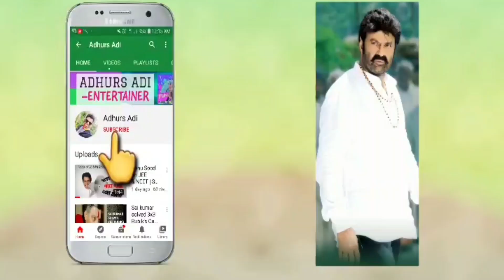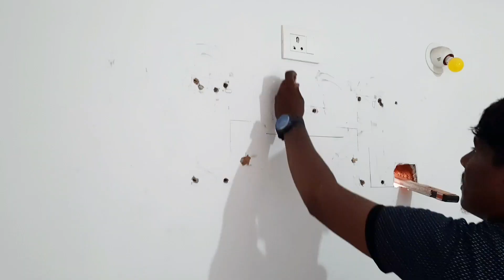AC INSTALLATION GUIDE 2022 | O GENERAL 1.5 TON 3 STAR INVERTER SPLIT AC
Air Conditioner split system how does it work, how to air conditioner installation ,, how to install a split air conditioning installation video guide ,, how to install all  type air conditioner  in wall at home, how to install air conditioner at home, Air Conditioner Fitting Everything Underground

ac installation charges,
ac installation house,
ac installation tools list,
ac installation hindi,
ac installation without hole,
ac installation at home,
ac installation accident,
ac installation apartment,
ac installation accessories,
ac installation all tools,
ac installation and uninstallation,
ac installation and uninstallation charges,
ac installation by flipkart,
ac installation business
ac bracket installation,
ac breaker installation,
ac installation step by step,
ac installation cost,
ac installation charges split,
ac installation copper pipe,
ac installation cost in india,
ac installation drill
ac duct installation,
ac disconnect installation,
ac duct installation home
split ac electrical installation,
automatic ac installation in ertiga,
ac installation full process,
ac installation full video,
ac installation fails,
ac installation fee,
ac installation free,
ac installation financing,
ac full installation,
ac furnace installation,
ac installation guide
ac gas installation,
ac grill installation,
ac guard installation,
lg ac installation,
lg ac installation charges,
lg ac installation 2022,
lg ac installation hindi,
ac installation high rise building,
ac installation hole,
ac installation hindi 2021,
ac installation height,
ac installation hindi step by step,
ac installation hawaii,
ac installation in car,
ac installation in alto std,
ac installation in maruti 800,
ac installation in tamil,
ac installation in flat,
ac installation in gypsy,
ac installation interview,
ac installation job,
ac installation japan,
ac installation kaise kiya jata hai,
ac installation kaise karen,
ac installation kit,
ac installation kochi,
ac installation kukatpally,
ac installation kit price,
ac installation kit jiji,
ac installation lg,
ac installation left side,
ac installation labor cost,
ac installation los angeles,
split ac installation long distance,
ac installation in living room,
alto vx ac installation lahore,
ac installation marathi,
ac installation meaning in tamil,
ac installation madurai,
ac installation mira road,
ac installation miyapur,
ac installation manikonda,
ac installation material,
ac installation nallagandla,
ac new installation,
ac installation tools name,
new ac installation tamil,
new ac installation vacuum,
new ac installation hindi,
new ac installation charges,
new ac installation telugu,
ac installation on plywood,
ac installation on beam,
ac installation outdoor,
ac installation on wall,
ac installation outdoor unit,
ac outlet installation,
ac installation in omni,
ac installation in old house,
o general ac installation,
o general window ac installation,
o general cassette ac installation,
ac installation process,
ac installation price,
ac installation pipe,
ac installation photo,
ac installation procedure,
ac installation pictures,
ac installation pipe price,
ac installation portland,
ac p trap installation,
ac installation requirements,
ac installation ranchi,
ac installation report format,
ac installation reviews,
ac installation risk assessment,
ac installation rebate,
ac register installation,
ac installation split,
ac installation status,
ac installation samsung,
ac installation short video,
ac installation sinhala,
ac installation sri lanka,
ac installation scope of work,
ac installation tips,
ac installation training,
ac installation technician,
ac installation tamil video,
ac installation tutorial,
ac installation underground,
ac installation uk,
ac installation urbanclap,
ac unit installation,
ac unit installation central air,
ac installation in urdu,
ac split unit installation,
midea u-shaped ac installation,
ac installation video,
ac installation vacuum,
ac installation voltas,
ac installation vijayawada,
ac vent installation,
ductable ac installation video,
midea ac installation video,
v guard ac stabilizer installation,
ac installation wiring,
ac installation window,
ac installation wire connection,
ac installation work,
ac installation with stabilizer,
ac installation whirlpool,
new ac installation,
voltas new ac installation code,
lg new ac installation,
ac installation youtube,
1 ton ac installation,
lg 1 ton ac installation,
voltas 1 ton ac installation,
daikin 1 ton ac installation,
ac installation 2022,
lg ac installation 2021,
lg window ac installation 2021,
hitachi ac installation charges 2021,
2 ton ac installation,
2 ton split ac installation,
3 phase ac installation,
3 face ac installation,
3 ton ac installation,
4 ton ac unit installation,
5 ton ac installation,
5 ton ac unit installation,
samsung 5 star ac installation